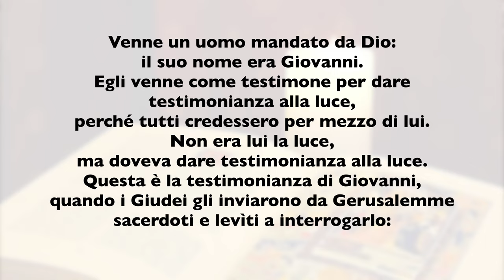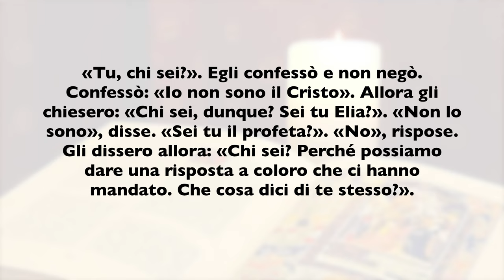La Buona Novella - Commento al Vangelo della Domenica - III avvento B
"In mezzo a voi sta uno che voi non conoscete"

Dal Vangelo secondo Giovanni (Gv 1,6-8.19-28)

Commento di Mons. Emidio Cipollone, arcivescovo